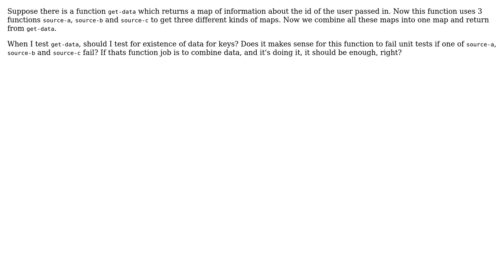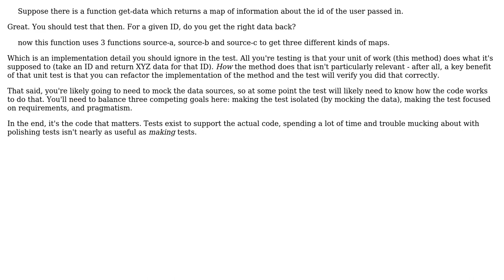How should I test the functionality of a function that uses other functions in it?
Software Engineering: How should I test the functionality of a function that uses other functions in it?

With thanks & praise to God, and with thanks to the many people who have made this project possible! | Content (except music & images) licensed under CC BY-SA | Music | Images & others | With thanks to user Telastyn user Karol Selak user greuze user Amogh Talpallikar and the Stack Exchange Network Trademarks are property of their respective owners. You are responsible for your own actions.